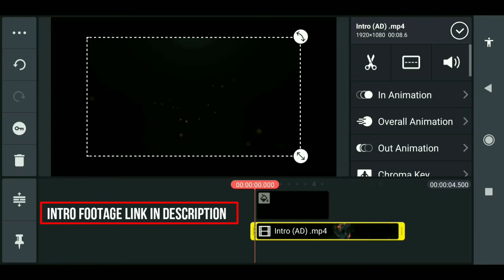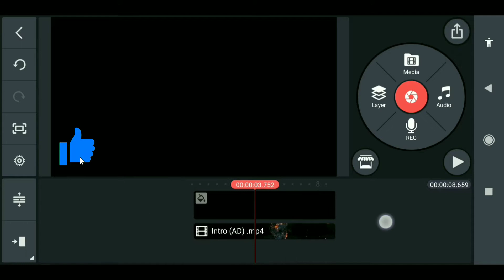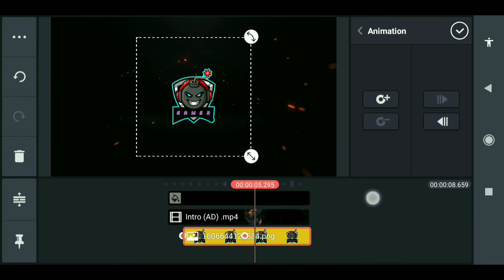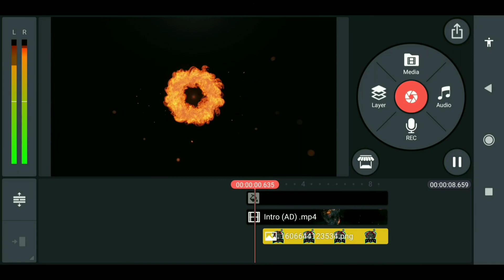Fire🔥Intro In kinemaster. How To Make Fire Intro. In 3minutes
Hey Guys,
Today I will Show you How to make Fire intro in kinemaster.

This Video is for only educational purposes